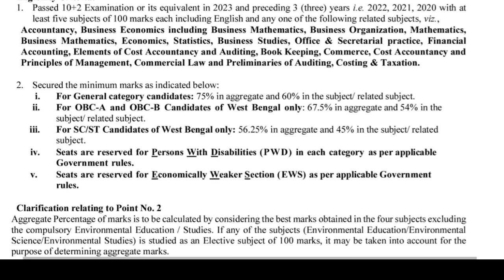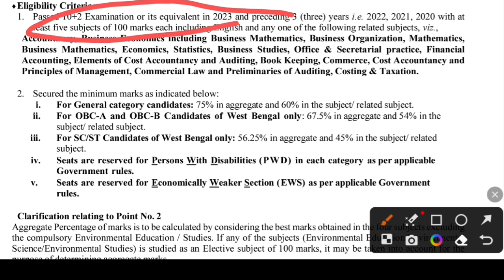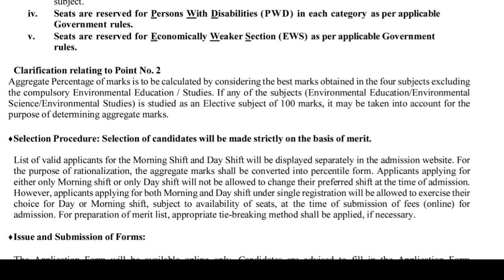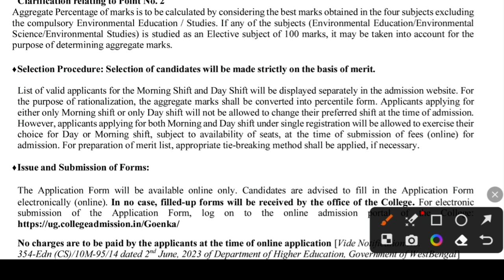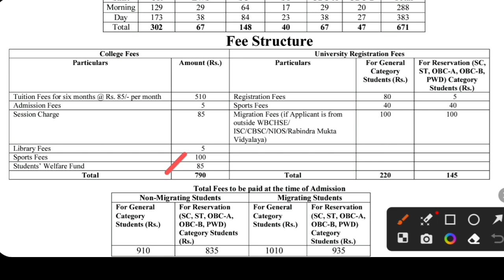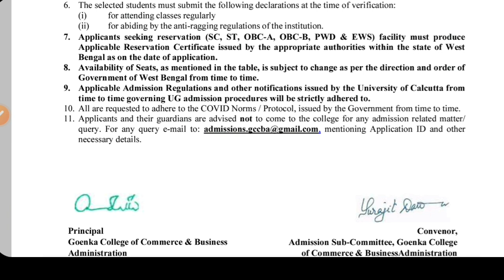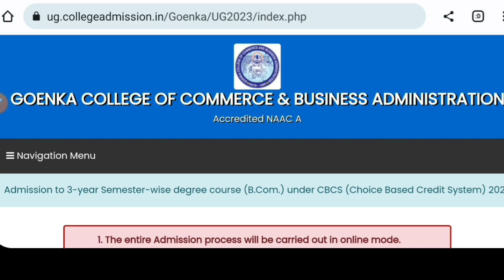Goenka College Admission 2023-24: goenka college of commerce kolkata admission 2023: CU: UG: PG 2023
Calcutta University UG Admission official notice 2023. Calcutta University College admission 2023-24. goenka college of commerce kolkata college admission notice 2023 like Courses, eligibility, Fees, Hostel, admission process, Entrance Exam etc details. Here the full concept. See the video.

Content Includes-
goenka college of commerce admission 2023,
goenka college commerce kolkata admission 2023,
goyenka College kolkata 2023,
Vidyasagar metropolitan college admission 2023,
Lalbaba college admission 2023,
Seth Soorajmull Jalan Girls College admission 2023,
lady brabourne college admission 2023,
Calcutta university BA Honours Guidelines 2023,
Calcutta university bsc honours Guidelines 2023,
kolkata university college admission 2023,
Calcutta university ug admission notice 2023,
Acharya Jagadish Chandra Bose College admission 2023,
Acharya Prafulla Chandra College,
Ananda Mohan College,
Bangabasi Morning Collegeadmission 2023,
Baruipur College admission 2023,
Basanti Devi College admission 2023,
Behala College admission 2023,
Bethune College admission 2023,
Bhangar Mahavidyalaya admission 2023,
Bidhan Chandra College,
Bijoy Krishna Girls College,
Budge Budge College admission 2023,
City  College admission 2023,
City College of Commerce & Business Administration admission 2023,
Deshbandhu College for Girls,
Dhrubachand Haldar College,
Dinabandhu Andrews College admission 2023,
Dinabandhu Mahavidyalaya,
East Calcutta Girls College.,
Fakir Chand College admission 2023,
Gangadharpur Mahavidyamandir,
Goenka College of Commerce & Business Administration admission 2023,
Gokhale Memorial Girls College,
Gour Mohan Sachin Mondal Mahavidyalaya,
Gurudas College admission 2023,
Harimohan Ghosh College,
Heramba Chandra College admission 2023,
Jogamaya Devi College admission 2023,
Jogesh Chandra Chaudhuri College admission 2023,
K.K. Das College admission 2023,
Karimnagar Mahavidyalaya,
Prasanta Ch. Mahalanobis Mahavidyalaya,
Sammilani Mahavidyalaya admission 2023,
Sarsuna College admission 2023,
Savitri Girls’ College admission 2023,
Seth Anandaram Jaipuria College admission 2023,
Gurudas  College of  Commerce admission 2023,
Sivnath Sastri College admission 2023,
Sree Agrasain College,
St. Paul’s Cathedral Mission College admission 2023,
St. Xavier’s College kolkata admission 2023,